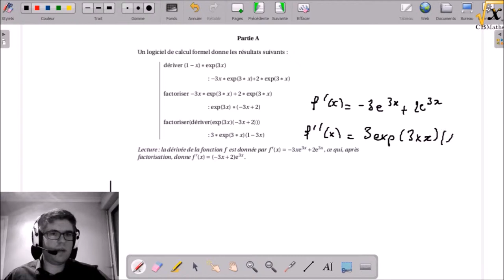3A - Etude de fonctions | BAC ES Métropole Juin 2017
3A - Etude de fonctions | BAC ES Métropole Juin 2017